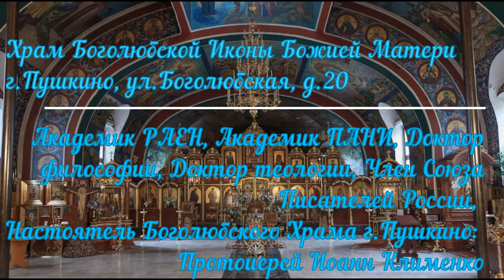Проповедь Прот.И.Клименко в Неделю о слепом. 29.05.2022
Храм Боголюбской Иконы Божией Матери
г.Пушкино, ул.Боголюбская, д.20

Академик РАЕН, Академик ПАНИ, Доктор философии, Доктор теологии, Член Союза Писателей России,
Настоятель Боголюбского Храма г.Пушкино: Протоиерей Иоанн Клименко